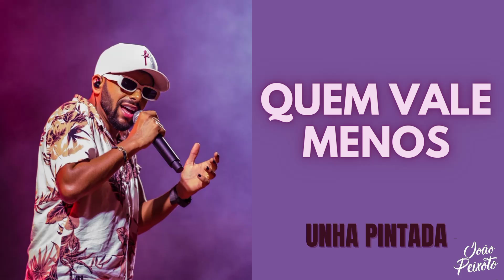Unha Pintada - Quem Vale Menos | Repertório Novo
Repertório Novo do Unha Pintada "QUEM VALE MENOS", Sucesso da Mari Fernandez!

LETRA

QUEM VALE MENOS

O celular tocando
É o erro me ligando pra errar de novo
E se eu aperto o verde
Meu coração no vermelho vai sofrer em dobro

Mas como é que não erra
Se o seu beijo é o mais gostoso
Do Planeta Terra
Se na cama cê não faz amor, você apela
Tá bom, to indo
Eu já perdi a guerra

Você não vale a gasolina do meu carro
Cê não merece o perfume que eu passo
Não sei quem vale menos
Se é você quem chama
Ou sou eu quem vou correndo

Cê não vale a gasolina do meu carro
Antes de você piscar
Sua roupa já vai tá descendo